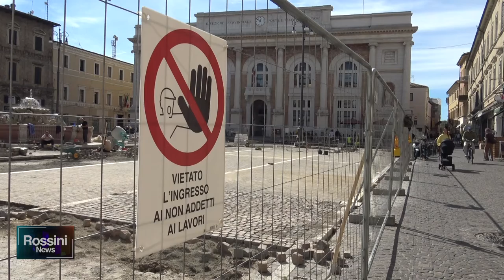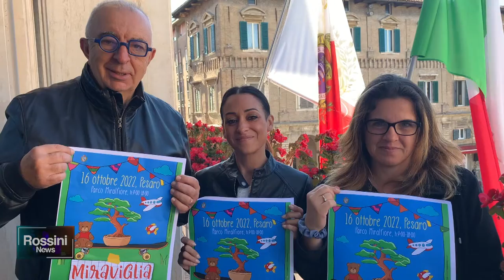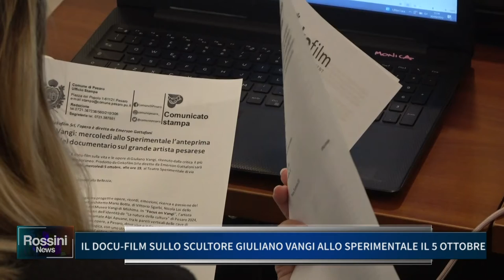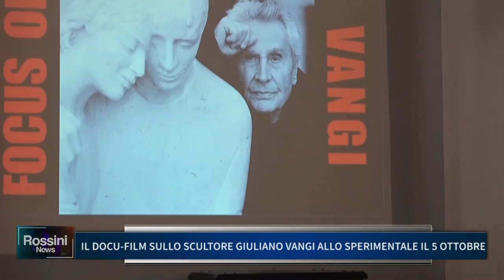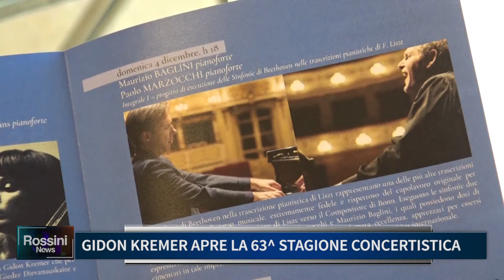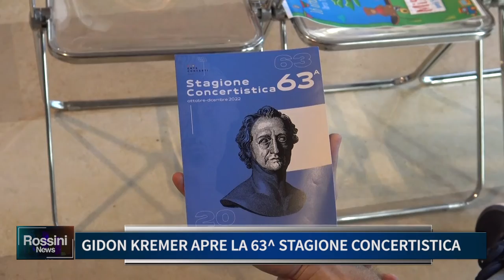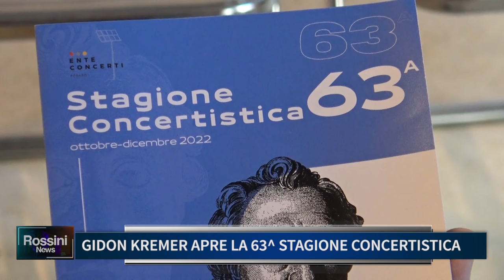ROSSINI NEWS 4 OTTOBRE 2022